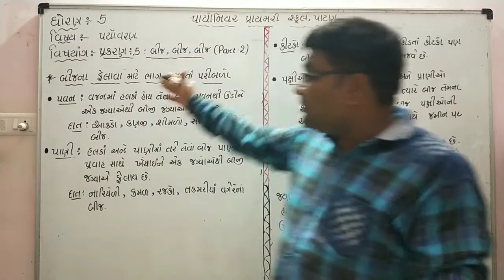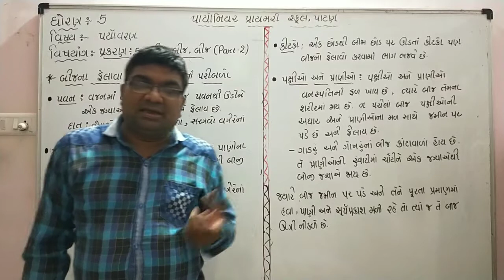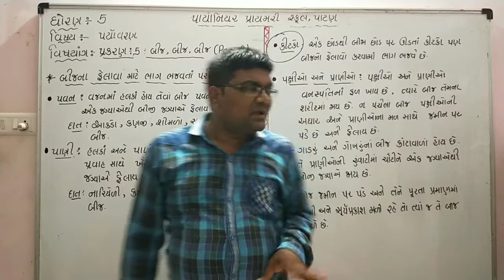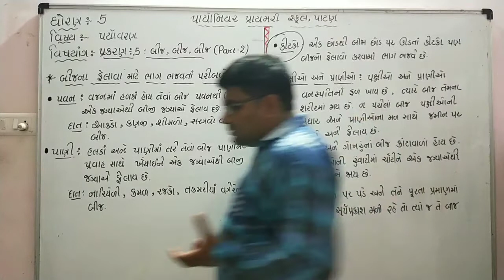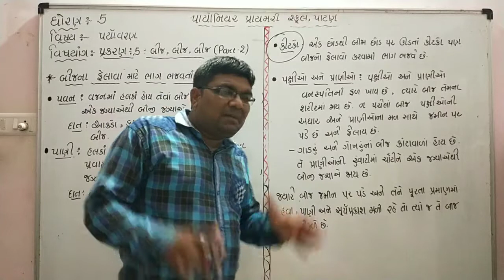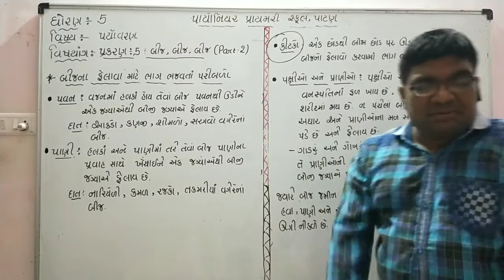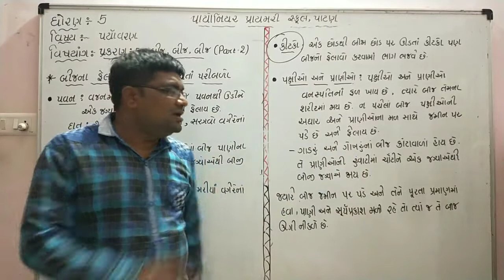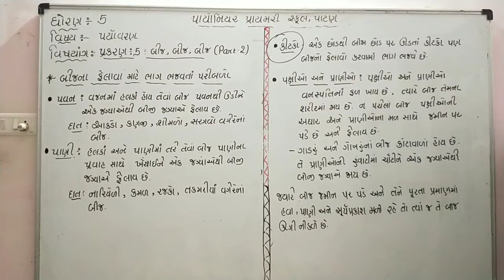ધોરણ -5 પર્યાવરણ પ્રકરણ -5 બીજ,બીજ,બીજ (part-2)